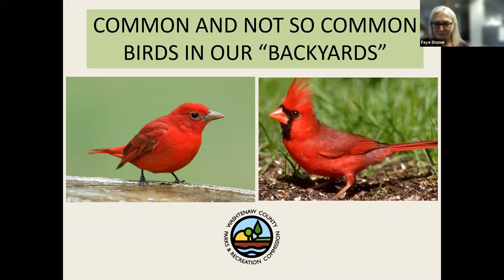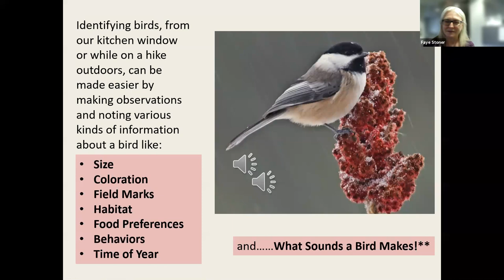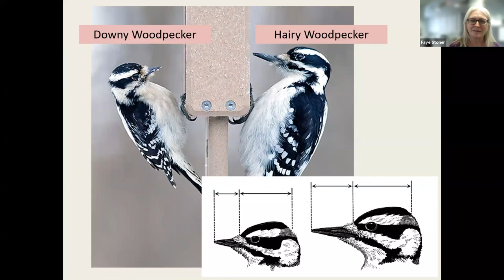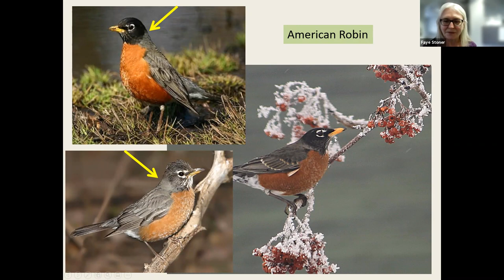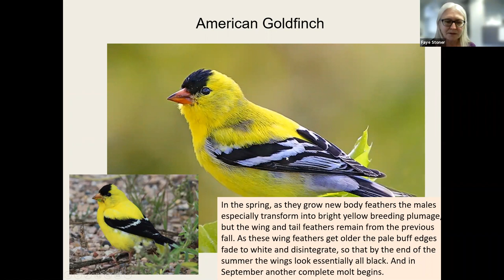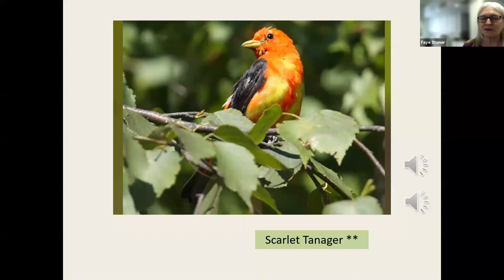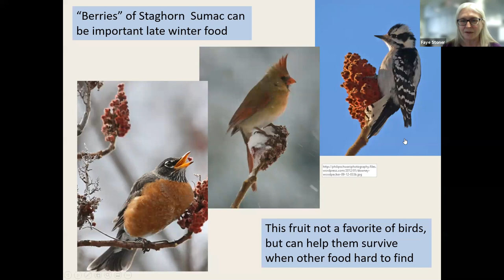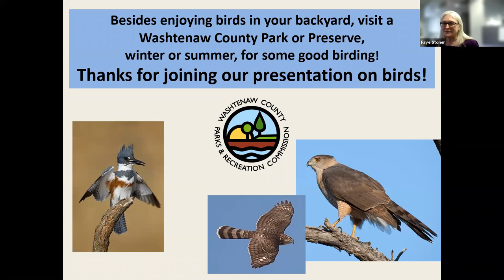COMMON AND NOT SO COMMON BIRDS IN OUR "BACKYARDS"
This is a fun, educational presentation about many of the birds found around Washtenaw County. We talk about bird identification, listen to some bird songs and calls, and learn about the times of year that various birds can be seen in your backyard and nearby natural areas. Birds talked about include the Eastern Bluebird, Red-bellied Woodpecker, Wood Duck and Cedar Waxwing, and many more species! Program is appropriate for adults and children ages 7 and up, but if you have a younger child who loves birds, she/he will probably enjoy much of the program too. Presentation by guest naturalist, Faye Stoner.